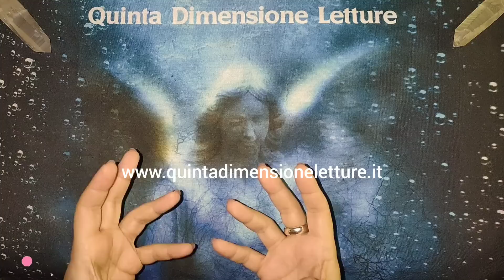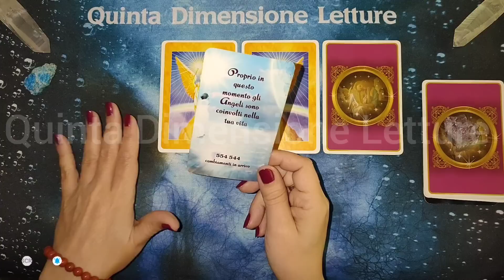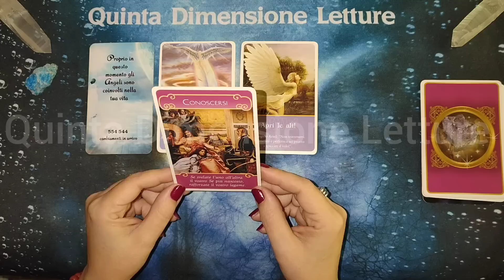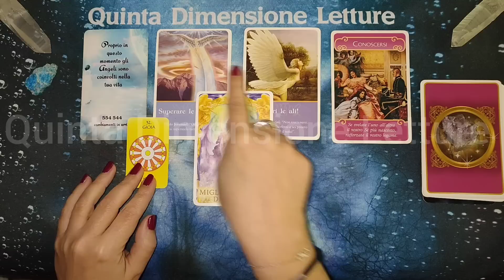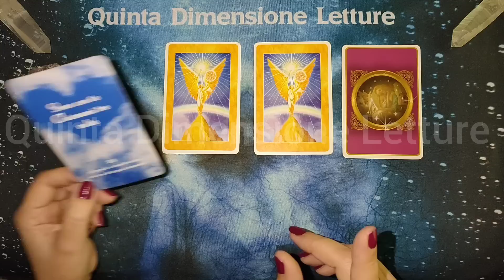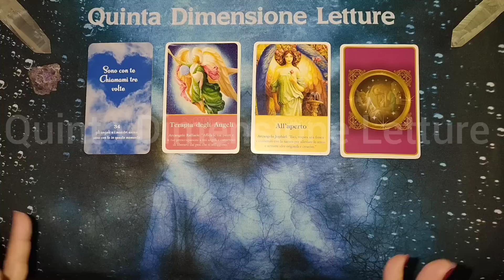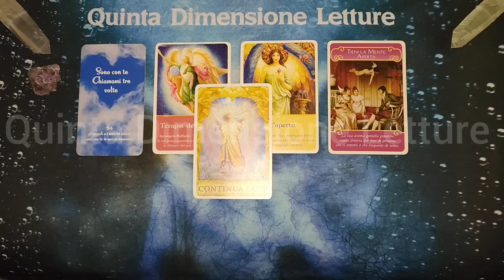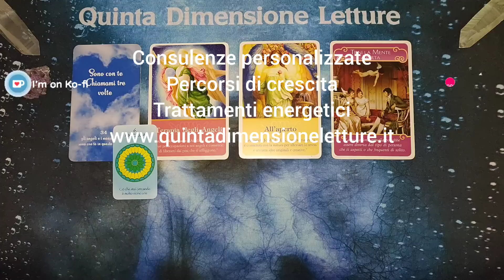Canalizzazione angelica 🦋 Messaggi che ti servono adesso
✅Inizio/Introduzione 0:00
👉🏻Scelta stese: 1:42
1️⃣Lettura: 3:30
2️⃣Lettura: 13:10